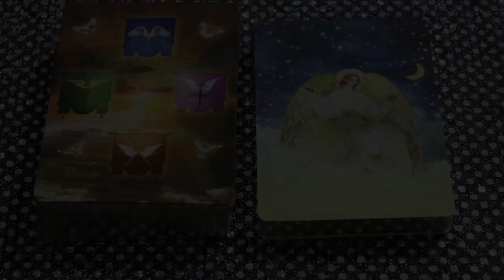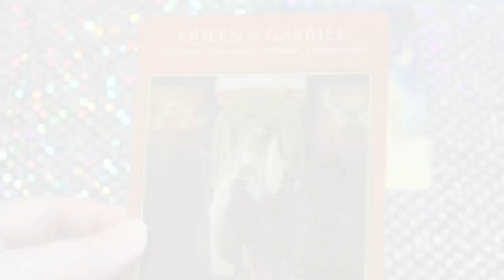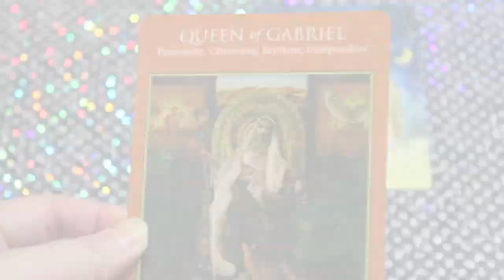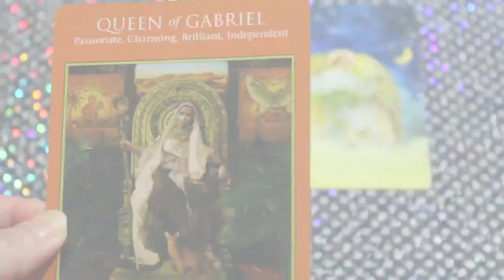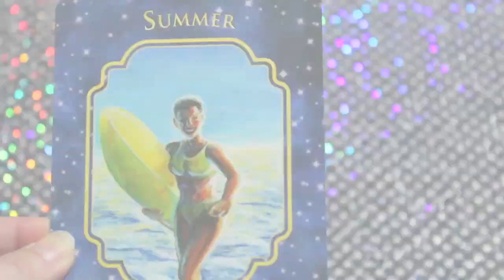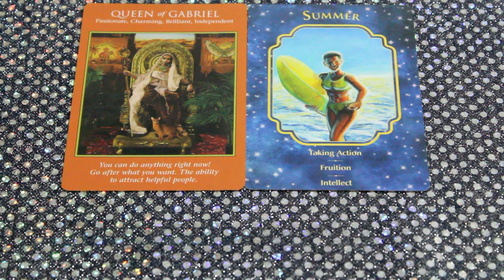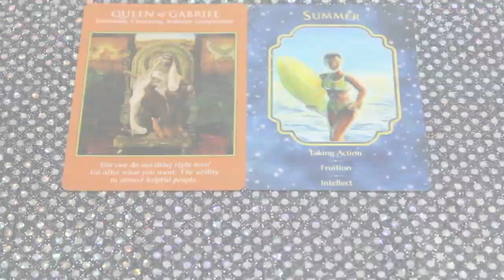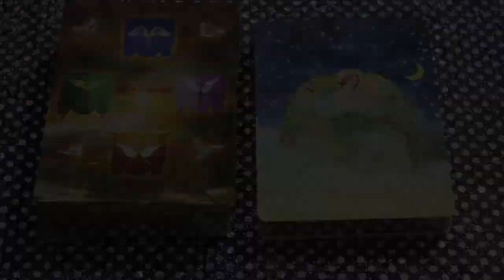Angel Tarot/Oracle Card Reading for July 3, 2014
Daily angel reading from professional intuitive and Angel Therapist Lea Evangelista. For the week of June 30th through July 6th, we are using the Archangel Power Tarot Cards by Doreen Virtue and Radleigh Valentine (see the review and the Angel Dreams Oracle by Doreen Virtue and Melissa Virtue.

The items in this video are personal purchases. All background audio is from iMovie.